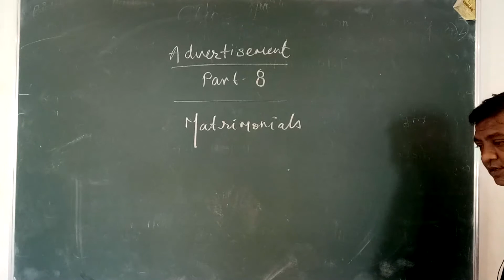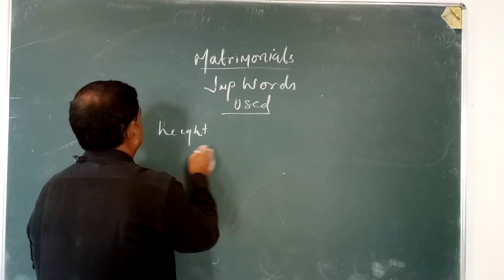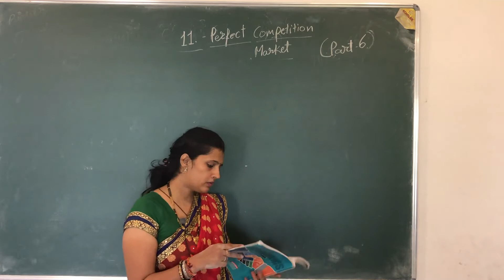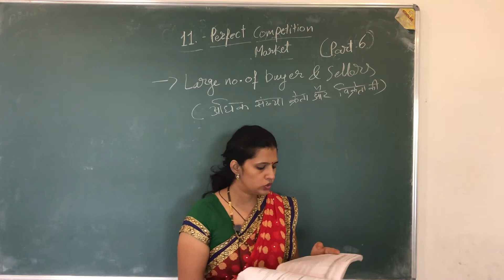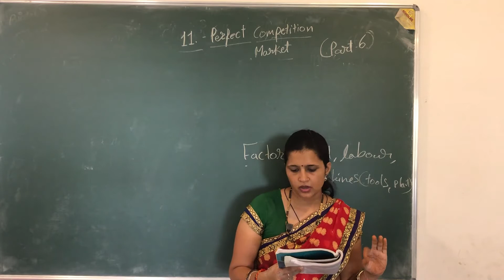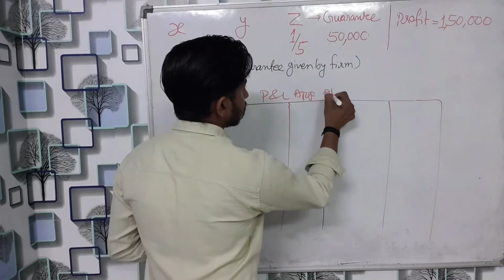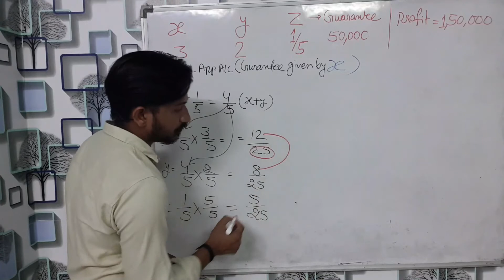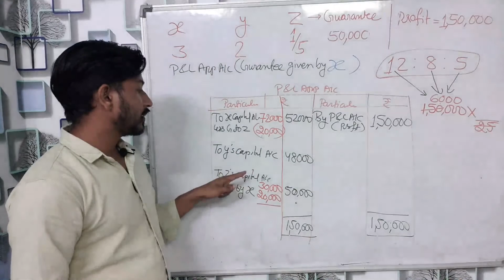12 TH COMMERCE DAY 36 DATE 7 SEPT ONLINE CLASS